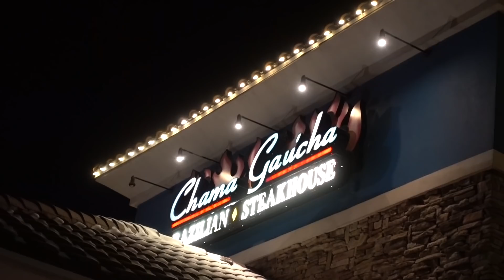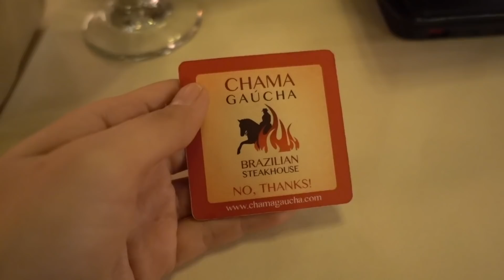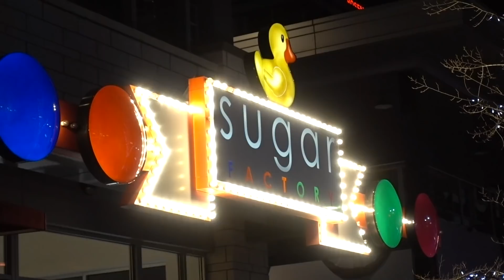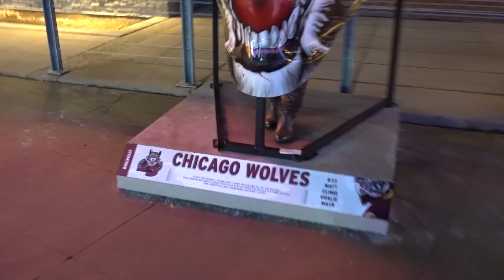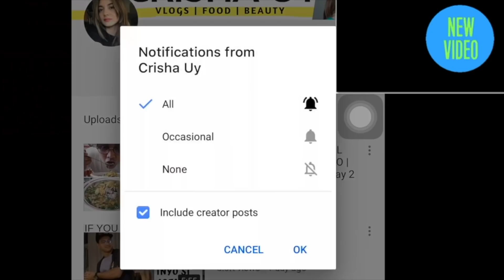HOW I CELEBRATED MY 30th BIRTHDAY | CRISHA UY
Sharing you how I celebrated my birthday in Chicago, USA.

CHARIS CELEB
GET DISCOUNT USE THIS LINK

VODANA hair iron

VODANA mini hair iron

                           CRISHA UY

                            JOEM BASCON

                             KING ONCH (My younger brother)

                           LET’S BE BISPRINS